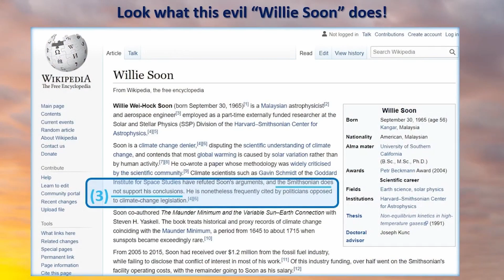Did the Smithsonian Institution disown their employee, Dr. Willie Soon?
Dr. Willie Soon is a scientist who has been actively researching the causes of climate change since the 1990s, with more than 100 peer-reviewed scientific articles on the subject. However, his findings have often contradicted the dogmatic claims made by many media outlets, politicians and scientific organizations. Specifically, his research suggests that recent climate change seems to be mostly natural, rather than strictly human-caused. This has made him a very inconvenient scientist for some people.

One group that his work has been very inconvenient for is Greenpeace. Therefore, in 2015, a former Greenpeace activist, Kert Davies, carried out a smear campaign against Dr. Soon. Davies’ hatchet job was picked up uncritically by many high-profile media outlets, including the New York Times, Washington Post and the Boston Globe.

Dr. Soon worked at the Harvard-Smithsonian Center for Astrophysics from 1991 until 2022. The Harvard-Smithsonian is a very influential research institute and as soon as Davies’ claims were published, without any investigation, the Smithsonian immediately issued a knee-jerk response seemingly distancing themselves from both Dr. Soon and his research.

Following their rushed initial statement, the Smithsonian began a long and careful investigation to see if Dr. Soon did anything wrong or improper, or if there was any problems with his scientific findings.

Five years later, after finding nothing wrong with Dr. Soon and his research, the Smithsonian finished their investigation and quietly removed their initial rushed statement. It seems they discovered the old adage, “act in haste, repent at leisure”, has some truth.

Clip taken from Dr. Soon’s April 11, 2022 talk in Washington D.C., “The Weaponization of Science: Politics, Vilification, and the Climate Debate”. The slides for the talk can be downloaded

Youtube's policies emphasize that when providing educational, documentary, scientific or artistic content discussing climate change, context for any such disagreements should be provided.
To access the latest IPCC reports, please visit their